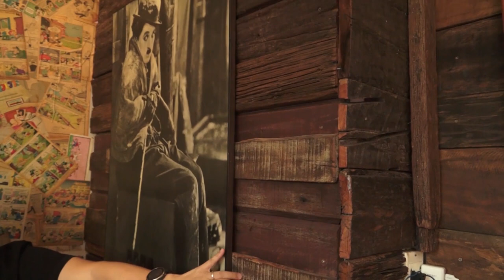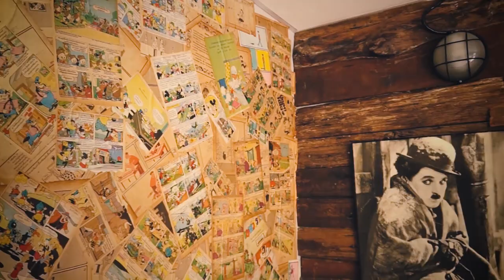Tops Barber EP67 - Hen Barber กับทรงผม Mullet สุดเฟี้ยว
💈🎥 EP67 ไปดูช่างแชมป์แห่งร้าน HEN BarBer กับทรงผมสุดฮิทแห่งยุคนี้ Mullet และไปดูไอเดียการแต่งร้านของเค้าที่ง่ายๆแต่โคตรเจ๋งกัน 👍